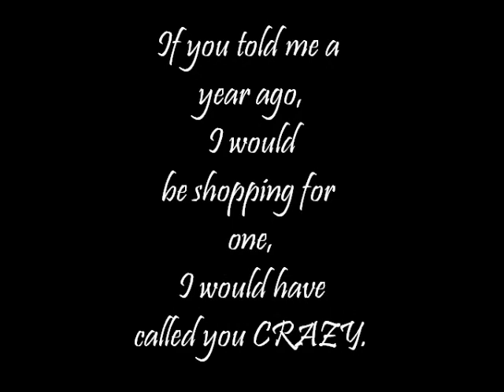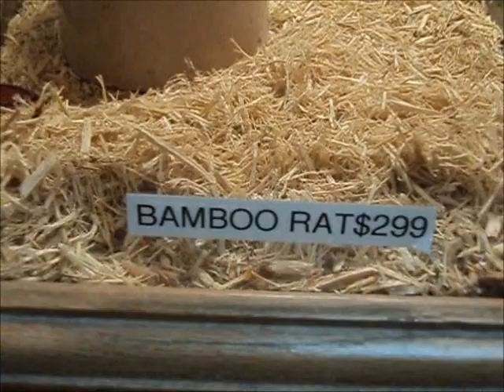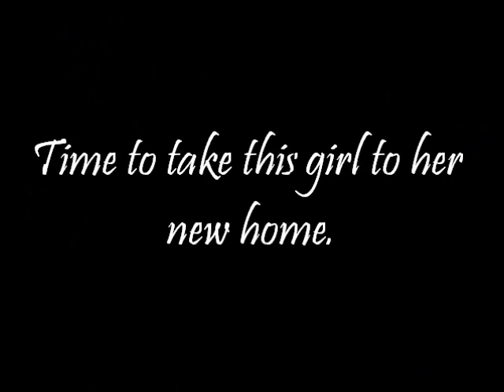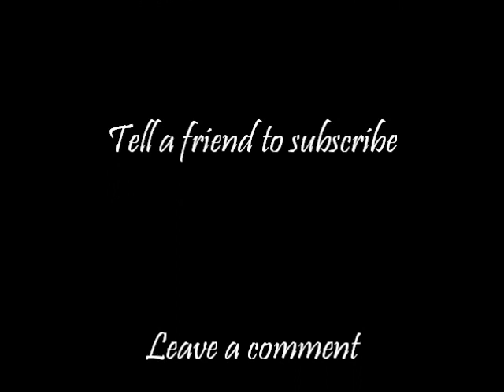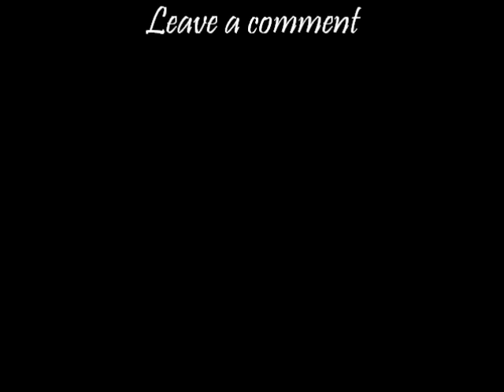Pangaea Pets (Mexican Redknee Addition)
I got over my fear of spiders